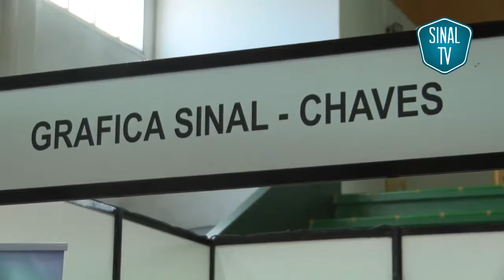Feira de São Lázaro Verín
Vídeo publicado a 23 de Março de 2015